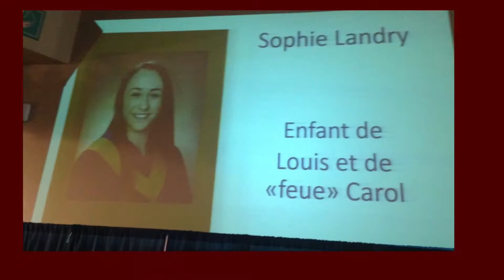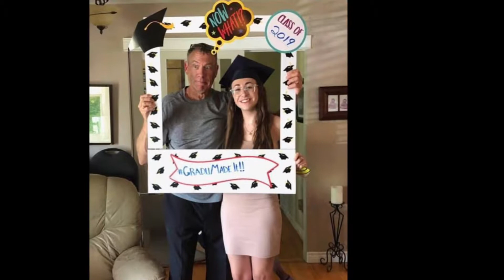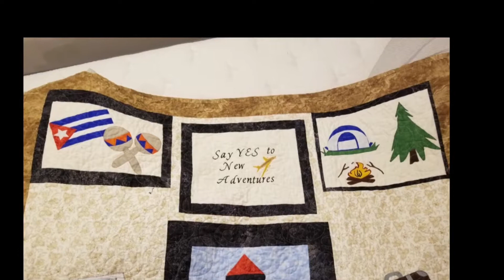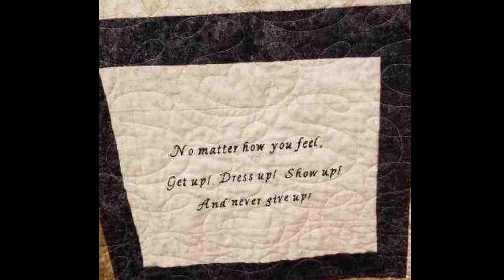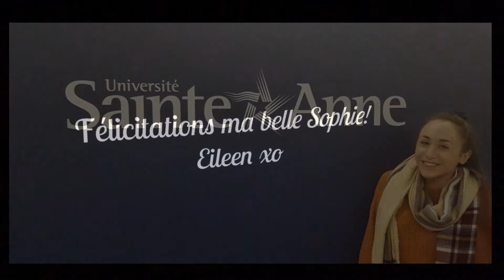Graduation à Sophie juin 2019 # 2